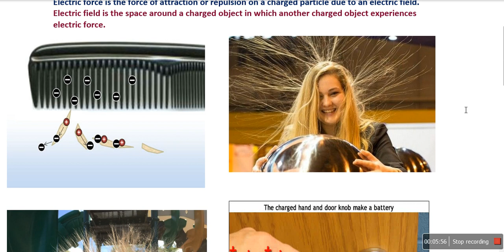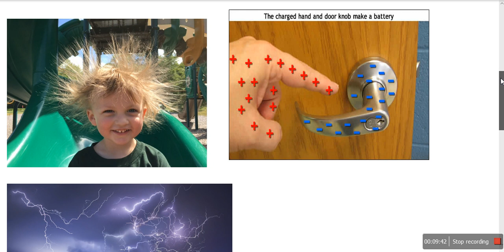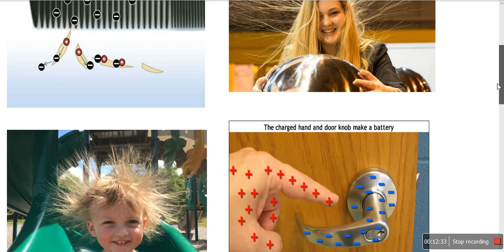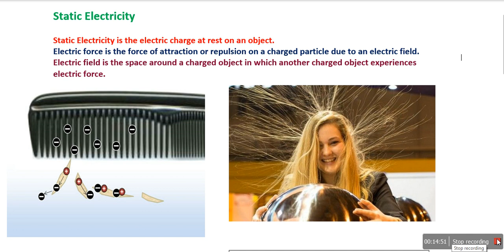L2: Static Electricity (Hindi-Eng)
Static Electricity is the electric charge at rest on an object.
Electric force is the force of attraction or repulsion on a charged particle due to an electric field.
Electric field is the space around a charged object in which another charged object experiences electric force.